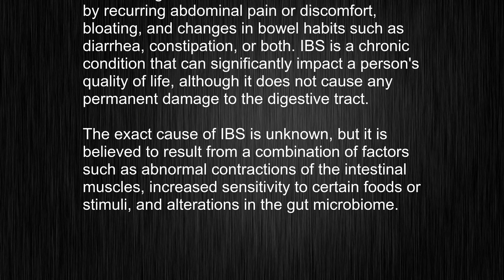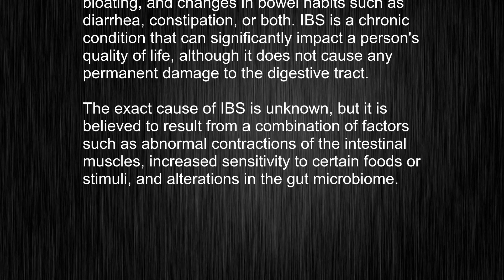Get irritable bowel syndrome and You've Got It! Discover This Word's Meaning and Pronunciation!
This video tells you what "irritable bowel syndrome" means, how to pronounce it, provides a pronunciation guide and an accurate definition.
   00:00 Pronunciation
   00:27 Meaning

   - What is the meaning of irritable bowel syndrome
   - How to say irritable bowel syndrome
   - What is the definition of irritable bowel syndrome
   - How to pronounce irritable bowel syndrome

   Visit our free audio/video dictionary tutorial to learn how to correctly pronounce words/names and to learn their meanings, definitions, just like irritable bowel syndrome definition and meaning in Merriam-Webster, irritable bowel syndrome definition and meaning in Collins English Dictionary, irritable bowel syndrome definition and meaning in The Oxford English Dictionary, irritable bowel syndrome definition and meaning in Longman Dictionary of Contemporary English, irritable bowel syndrome definition and meaning in Cambridge Advanced Learner's Dictionary, and more.